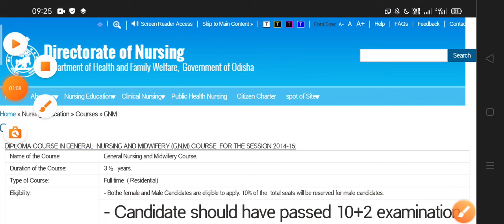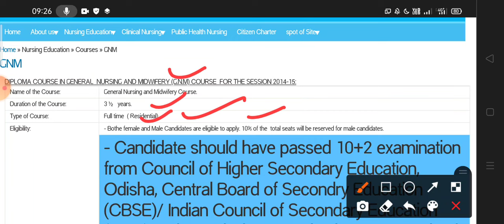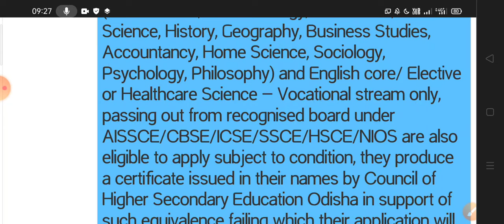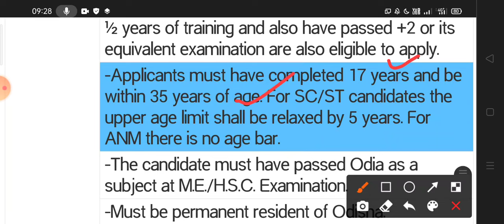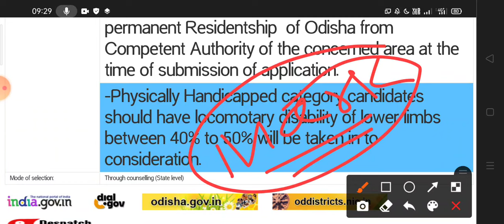Gnm course details in odia | Gnm course admission 2023#nursing#bscnursing#gnm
Online apply link fro neet ug exam 2023